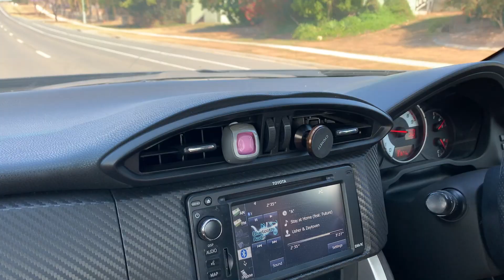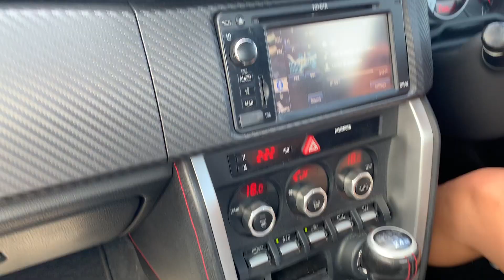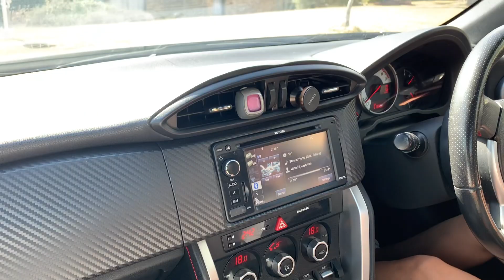"GIRLFRIEND DRIVES MY MANUAL CAR" | Mal & Bella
I let my girlfriend drive my manual 86!! We had so much fun filming this video and editing it for you guys.

Much love!
Mal & Bella